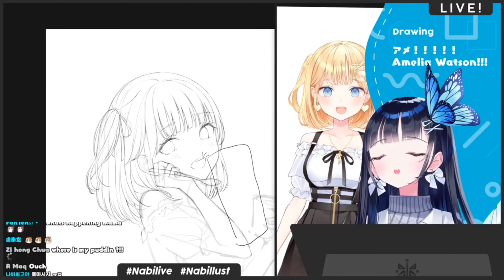"Ame~ I'm sorry" & Nabi-Mama in Pain! [Aoi Nabi]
Poor Nabi-Mama's teeth... 👄🥺